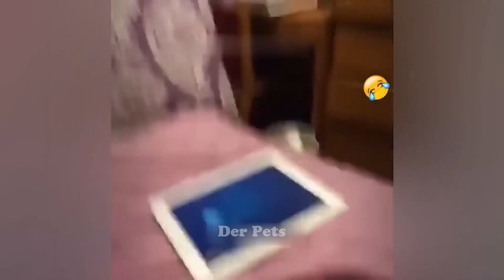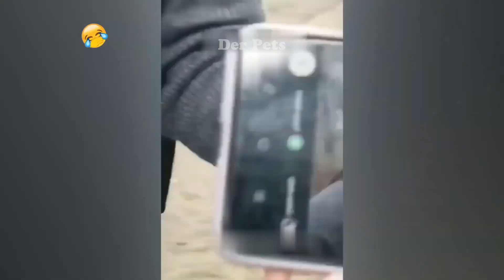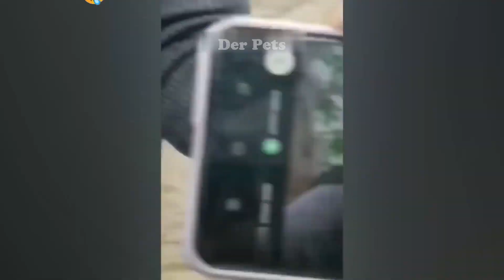FUNNIEST CAT AND DOG VIDEOS 2023#